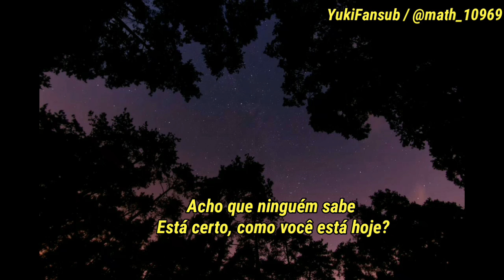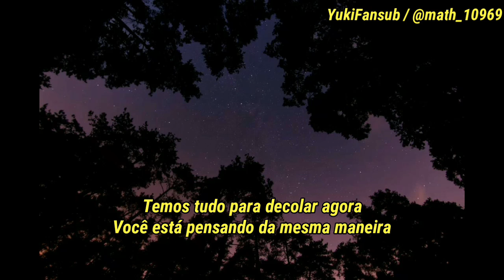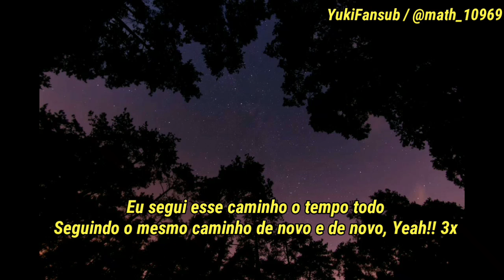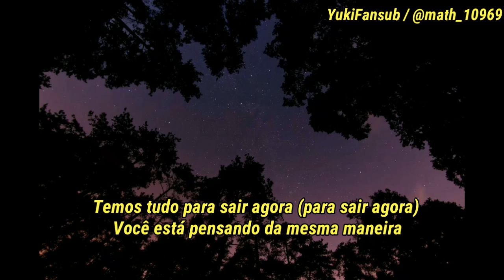ONE OK ROCK - Konzatsu Communication (Legendado PT BR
Comentem abaixo o que acharam do vídeo, sugestões, críticas e elogios!

Grupo de fãs da banda Scandal no Whatsapp

Grupo Sayuri Lovers BR no Whatsapp

Grupo One ok rock - BR Fans no whatsApp

Grupo Sekai no Owari BR no Whatsapp